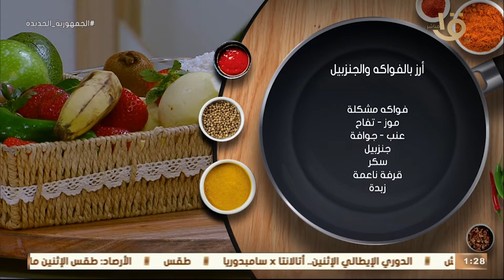أكلة أمي | طريقة عمل أرز بالفواكه والجنزبيل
أكلة_أمي
▶▶ Follow us ▶▶